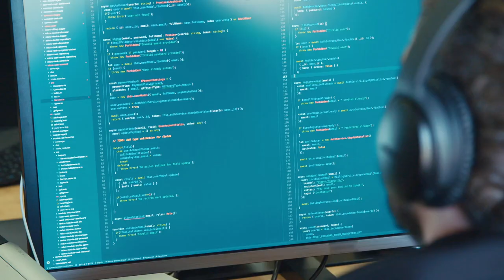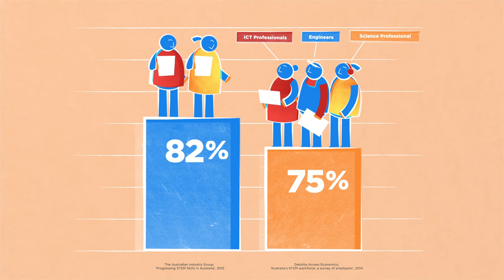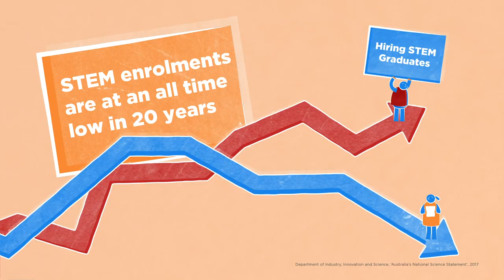What is STEM and why STEM is important | Mr.Unnoticed Engineer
This short animation explores Science Technology Engineering and Mathematics (STEM), the essential skills behind it all and why it is so important to you and I

What we learn or learnt is just handful of sand, but to be learnt is as huge as our mother Earth..

𝚃𝚑𝚊𝚗𝚔𝚈𝚘𝚞 for your great support - நன்றி!!

Credits:-
EarthScience WesternAustralia